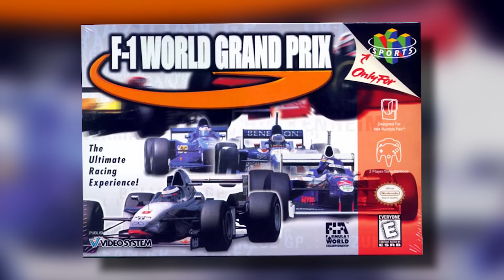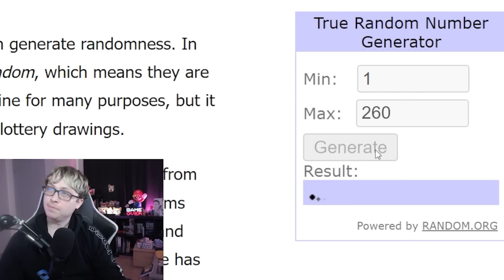Beating EVERY N64 Game - F1 World Grand Prix (130/394)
F1 is a popular sport all over the world. It's not something you can easily do yourself in real life, so people long for something to create that feeling in their own home. Was this the best racing sim game on the N64?